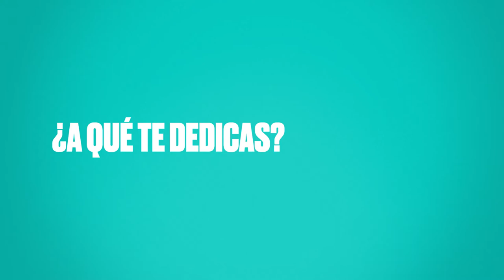MARCOS AVILA FORERA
Marcos Avila Forera es colombiano, es artista contemporáneo, activista político y aprendió francés en la región parisina

¿Y tú, que tan lejos irás con el francés? ;)